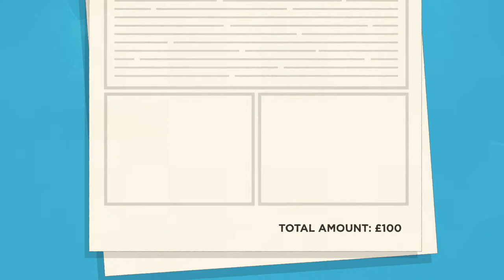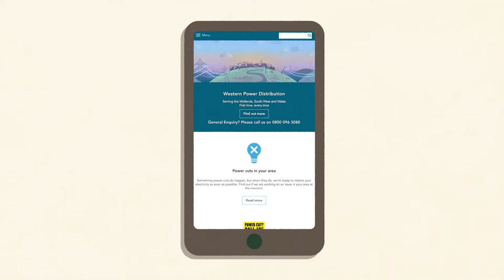Western Power Distribution | Corporate Video by Venture Videos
Project Summary:
We all rely on electricity every day, but we don't all know where it comes from. Western Power Distribution asked us to create an 'about us' video to help explain what they do and why it's so important. We maintained the style of our previous animations to explain the core messages clearly and provide a consistent visual brand for the company.